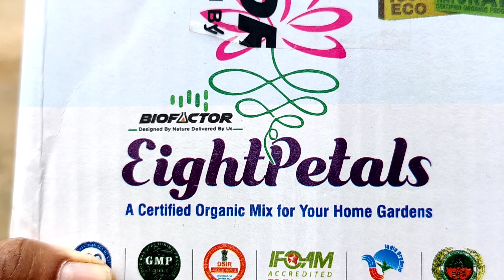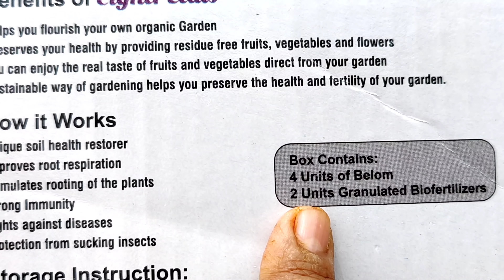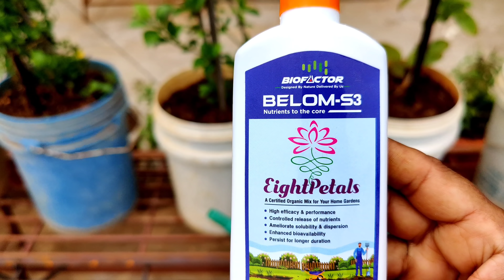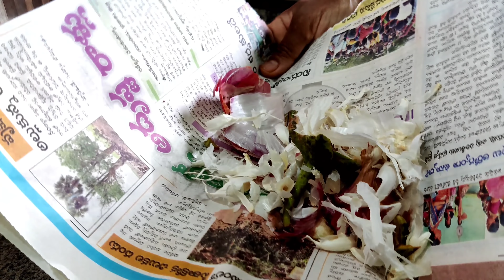నోరు బాగా లేనప్పుడు ఈ వంటలు చేయండి🙏ఈ శనివారం నేను చేసిన పనులు🥰గార్డెన్ లో చెట్లు బాగా పెరగాలంటే?🌸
Eight petals organic mix - Eight Petals Home Garden Kit - Organic Bio Fertilizer for Plants with Micro Nutrients